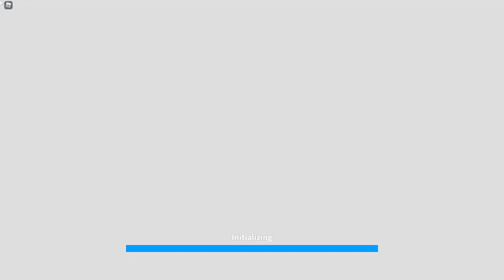theres a bunch of different games in here if u wanna watch